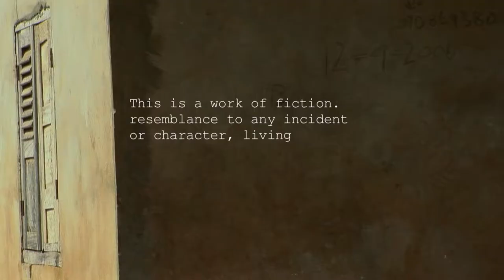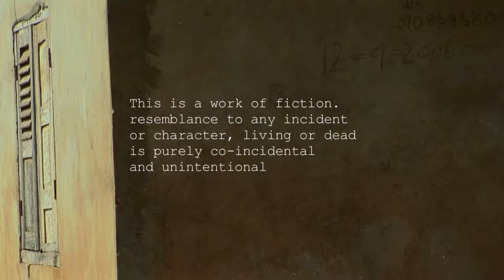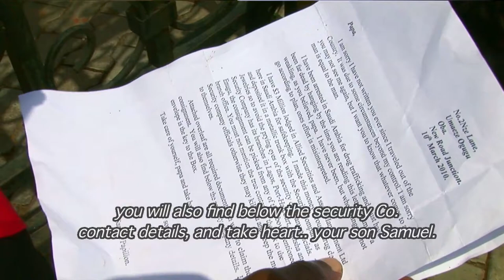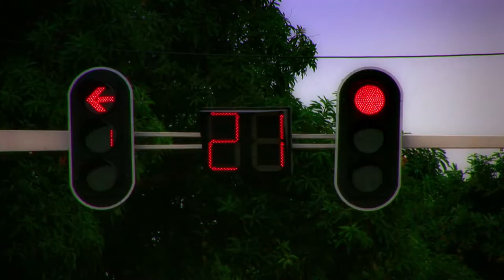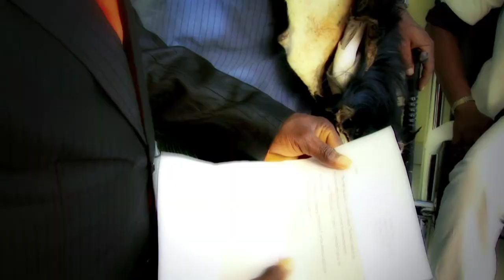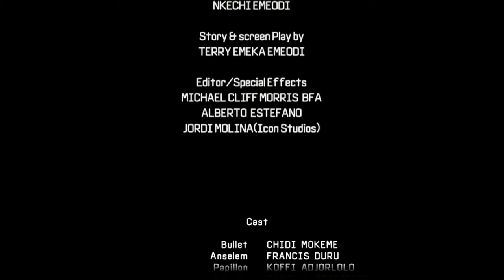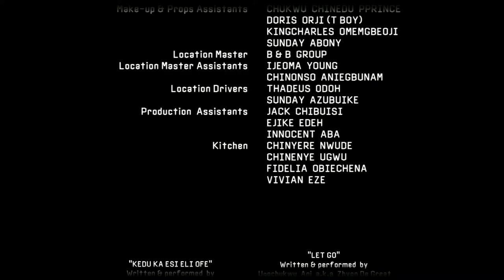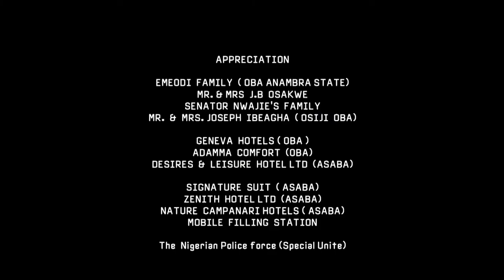Bullet (The wrong man) Nigerian Movie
Amselem (Francis Duru) abandoned his family jn the village for a greener pasture in Lagos due to the maltreatment, insults he receives from both his mother and sisters., while struggling in the big city he was met with a crucial situation that will forever change his life... he  felt fortunate, but unaware  the danger and misfortune that will come  afterwards...